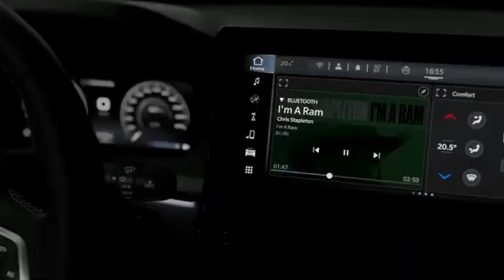RAM Rampage 2024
On sait que Ram, la division de camions de Stellantis, songe depuis un bon bout de temps déjà à introduire une camionnette plus compacte sur le marché nord-américain. Les rumeurs sont allées dans tous les sens ces derniers mois, mais voilà que l’une d’elles s’est précisée cette semaine.

L’information qui circule, c’est que le modèle Rampage, dévoilé il y a quelques jours et annoncé pour le marché sud-américain, sera vendu chez nous. Ça permettrait à la compagnie d’avoir un rival direct à offrir à Ford et à son Maverick qui s’avère fort populaire.

Selon le site The Drive, le pickup serait intégré à la gamme américaine de Ram avant la fin de l’année. Des sources ont indiqué que deux prototypes Rampage fortement camouflés ont été aperçus sur des routes du Colorado. Les rumeurs mentionnent aussi que cette camionnette serait construite au Mexique. Le nouveau Rampage profite d’un design très inspiré du Ram 1500. Et si le nom vous dit quelque chose, sachez qu’il a été utilisé pour désigner une camionnette compacte produite au début des années 80. Cette dernière était basée sur une voiture, la Dodge Omni.

Mécaniquement, on sait que les mécaniques offertes en Amérique du Sud sont souvent différentes de celles commercialisées ici. Au Brésil, un moteur Diesel serait introduit au départ et serait par la suite rejoint par un 4-cylindres turbo de 2,0 litres. On peut imaginer que c’est ce dernier qui équiperait nos modèles.

Aussi, on raconte que la structure de ce Rampage serait dérivée des nouveaux Dodge Hornet et Alfa Romeo Tonale. Ça ouvre la porte à l’approche hybride rechargeable proposée avec les deux autres produits. Une version tout électrique suivrait, toujours selon les informations qui circulent.

Ce modèle profiterait d’une configuration à traction et offrirait le rouage intégral. C’est pour cela qu’on identifie son rival comme le Ford Maverick et non les Chevrolet Colorado, GMC Canyon, Nissan Frontier ou Toyota Tacoma. L’approche serait également semblable à celles de Hyundai avec le Santa Cruz. Le Honda Ridgeline propose un format plus gros.